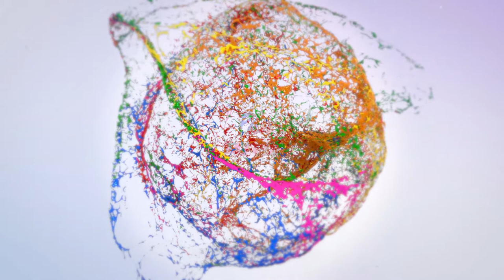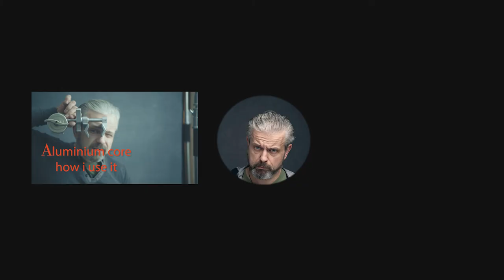Textures in the hand painted bacdrops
Choosing backdrops is rigth for you. Today I talk about textures.
I'm sorry for poor video quality, still not used to film my self and getting a grip on that. Trying different solutions. Couple more videos prerecorded in this quality, but after those, I hope to get better. But it's all about the right message isn't?
What is your shooting style? How do you choosing the backdrop textures which are right for your style?